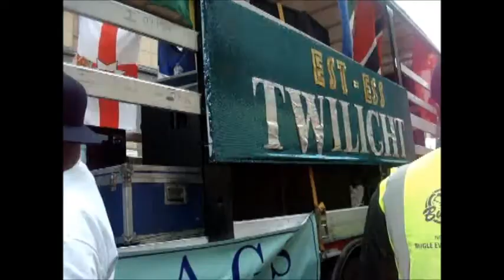Day 2 Notting Hill Carnival 2011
The Notting Hill carnival, an annual two-day celebration of Caribbean culture that usually draws about 1 million people, got under way in a relaxed atmosphere in West London.

On the opening 'children's day', crowds lined the streets to watch a procession of trucks carrying children with painted faces, wearing flamboyant costumes and multi-coloured wigs, some waving Jamaican flags or blowing whistles.